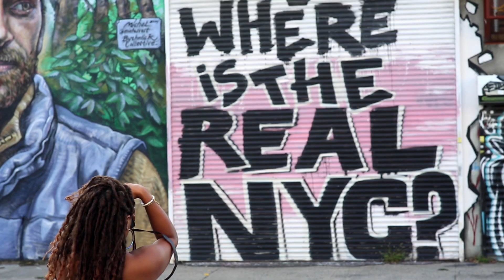Vixon J. Profile Reel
Like me on Facebook: @VixonJProductions